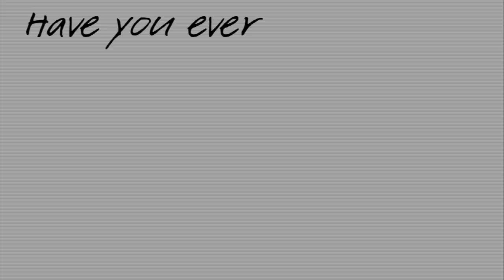Escoda Reserva Travel Set testing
I like cars. But I have never driven a Rolls Royce...
A few days ago I had brushes set that can be compared with the Rolls-Royce. Or Cadillac...
Meet Reserva Travel Set by Escoda brushes, Barcelona! One of the best quality that you can imagine.